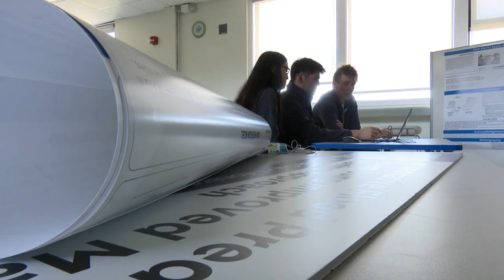How major floods have changed the lives of New Brunswick families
After major floods in the province this past spring, many New Brunswick homeowners now face a difficult choice: Try to sell their properties, accept a government buyout or rebuild. CBC's Nick Purdon went to New Brunswick to find out how the floods have changed lives.